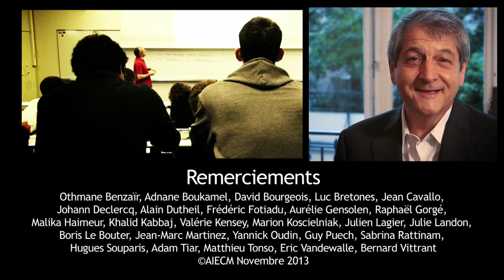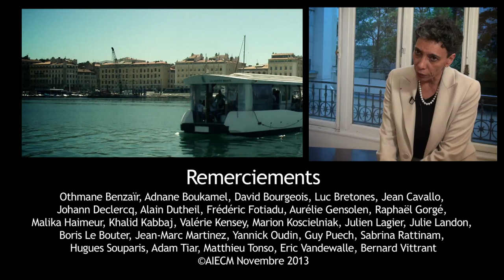3 ECM RDD FilmAIECM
Film sur les Centraliens de Marseille réalisé en Novembre 2013.